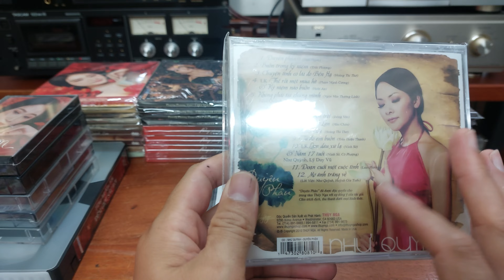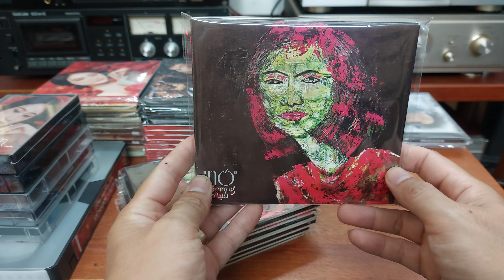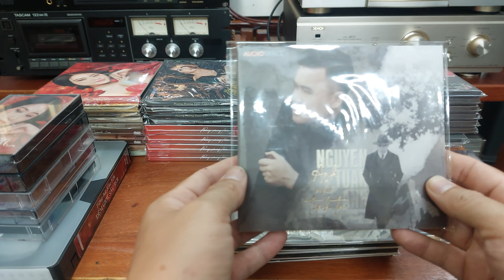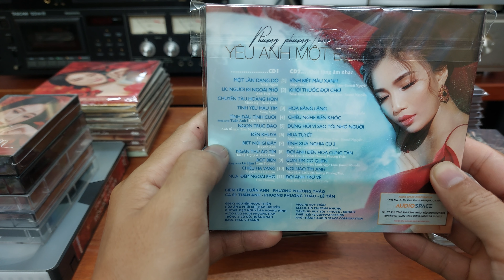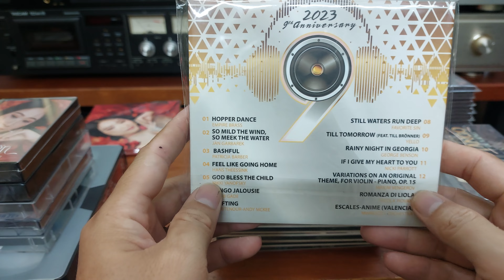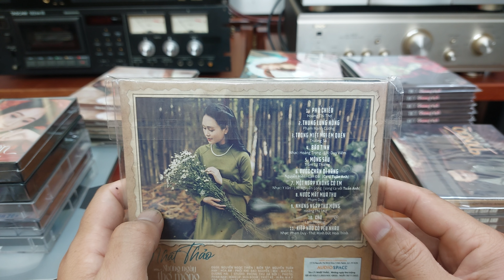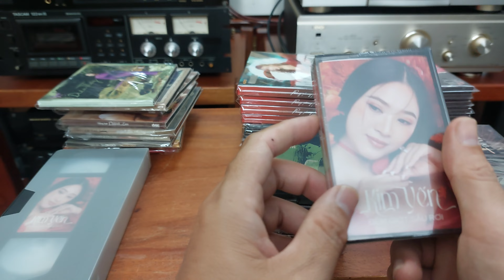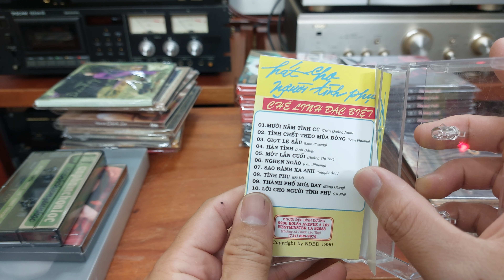Đĩa CD mới phát hành, băng Cassette, băng VHS phục vụ các Bác 📲0907223269 🏡 Tp Thủ Đức